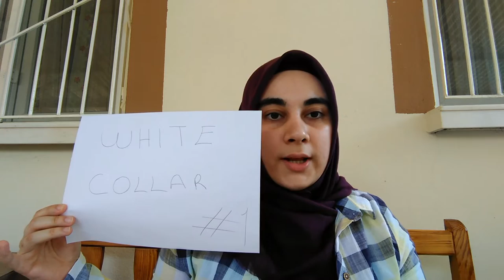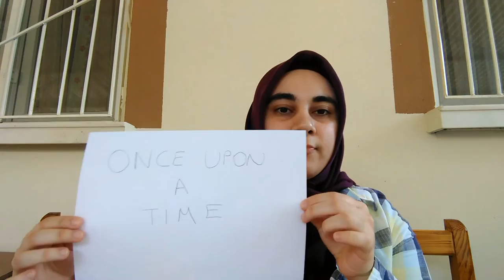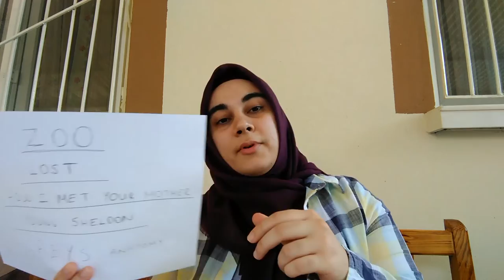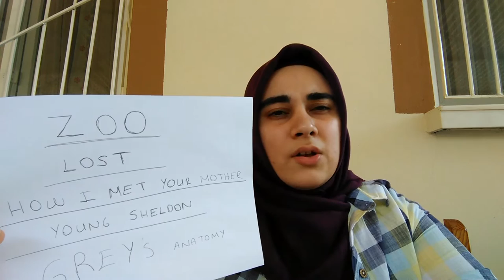10 Best TV Series To Quickly LEARN and IMPROVE Your ENGLISH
!!! ATTENTION !!!

In this video in some parts mistakenly I said '' movie '' for the TV shows I was talking about.In this video all I talked about was Tv shows NOT MOVIES!!!
Also, I only used turkish subtitle just really short time.

Why Sounding Like a native matters to me? ( Link of the video )

One of the most effective way of learning english is using TV Shows and movies.
Listening is one of the fundamental language learning element that language learners. should focus on. They are great auditory and visual   tools to get familiar with the culture and also to hear different english accents. Especially english tv shows are awesome if you are not living in an english speaking country. Thats how you will learn the culture and get familiar with. So in this video, I am sharing with you My 10 best Tv shows to learn and improve your english. Also, sharing with you few tips that can help you along the way, while you are watching Tv series.

Implementing those tips will make your English learning journey more fun and also improve your   english pronunciation as much as with your english accent in English language.

10 Best TV Series To Quickly LEARN and IMPROVE Your ENGLISH are, respectively:

1) White Collar
2) Merlin
3) Pretty Little Liars
4) Once Upon A Time
5) Legend of the Seeker
6) Zoo
7) Lost
8) How I Met Your Mother
9) Young Sheldon
10) Grey's Anatomy

Sağlıcakla kalın :)

00:00 Introduction
00:44 White Collar
01:15 Merlin
01:32 Pretty Little Liars
01:57 Once Upon A Time
02:26 Legend of The Seeker
03:02 Other Recommendations
04:54 How I Used Tv Shows to Learn English